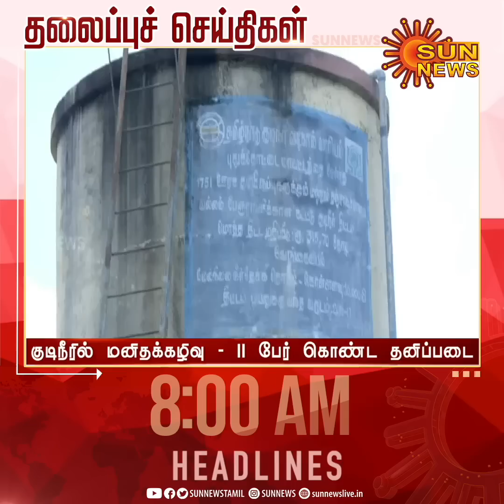Headlines Now | Morning 8 AM | 31-12-2022 | Sun News | Tamil News Today | Latest News